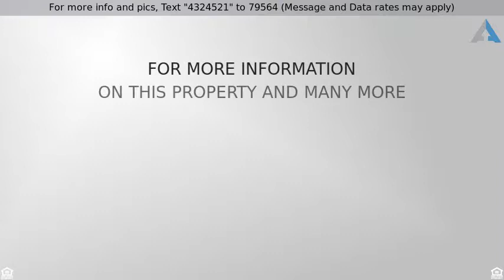Priced at $642,000 - 18002 N 54TH Street, Scottsdale, AZ 85254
Luxury, Location and Convenience

This home has been completely updated! with the finest finishes. Tile and carpet flooring. Formal front living room, plantation shutters, wrought iron railing staircase and a fireplace in the family room with open sight lines to the kitchen. Beautiful rich wood cabinetry, granite countertops, stainless steel appliances, and an island/breakfast bar create the kitchen you have always wanted. Upstairs you will find spacious bedrooms. Master ensuite has his and her vanity, walk in shower and separate garden tub and a generously sized walk in closet with built in shelving. Your private oasis in your backyard includes a shimmering pool, fire pit, and large covered patio. Massive cul-de-sac lot for wonderful outdoor living. Freshly painted with soft grey tones.No HOA! This one is sure to impress. Schedule your showing today!